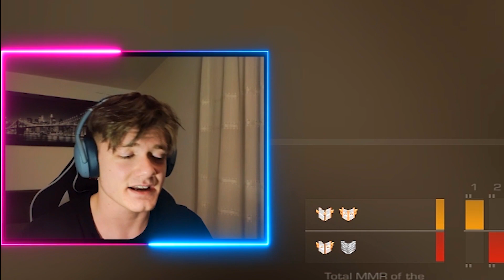🇷🇴 JUCAM CU FACECAM?! | STANDOFF 2 ROMÂNIA🇷🇴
-- ID 61291426

-- MISIUNE -- ❤️200 likes?❤?!Stiu ca putem

                         $ Informatii $

-- Citi ani am??? -- 18 ani

-- Fac promovari -- Nu!

-- Cu ce filmez? -- OBS

-- Cu ce editez? -- SonyVegas

-- Pe ce se bazează canalul? -- Standoff 2

-- Device: Gaming Laptop & Xiaomi Mi 9t